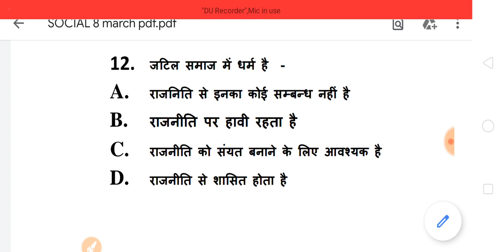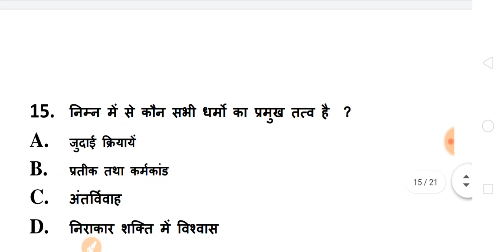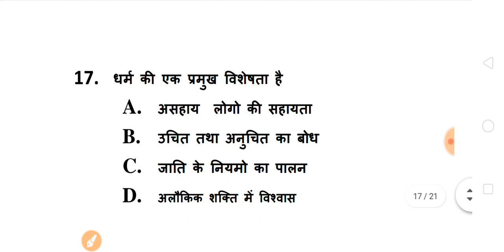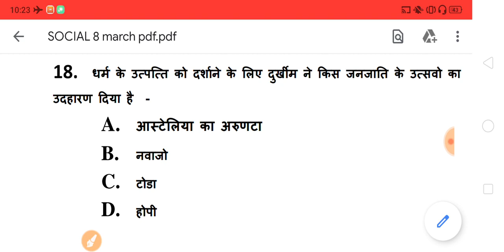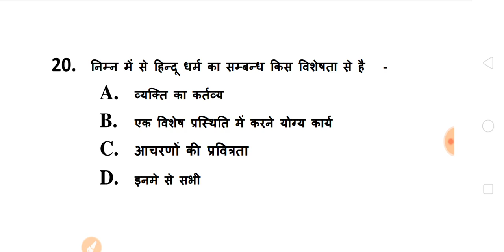BA Sociology Model Questions 2020 | ba 1st year model paper 2020 | समाज शास्त्र महत्वपूर्ण प्रश्न